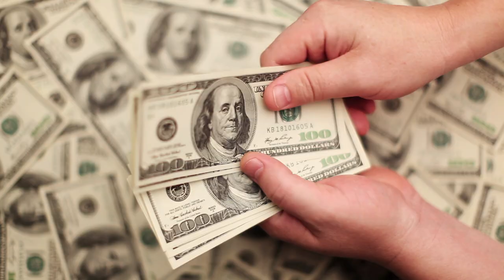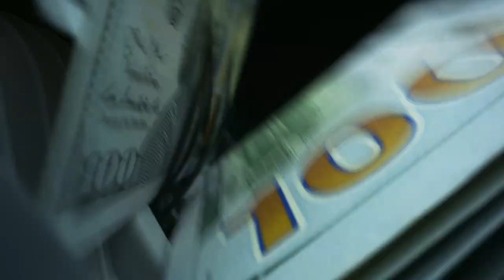I APOLOGIZE... Everything in SOLAR Has Changed...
If you have been looking to scale your solar sales and partner with the right EPC, I'm super pleased to be able to offer you this opportunity. If you want 1-3 week installs in 7 of the best locations to sell solar in apply below.

Wanna sell remotely and join our team?